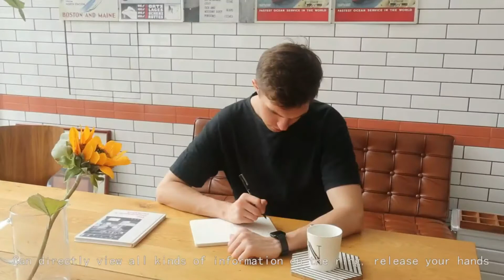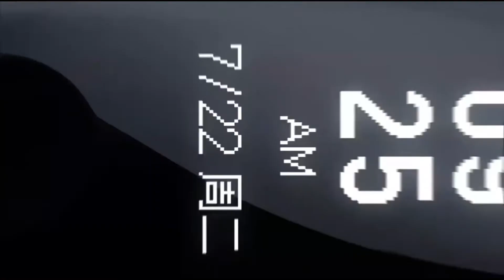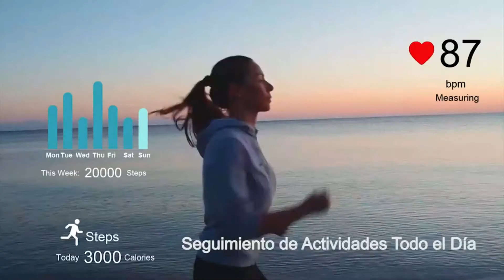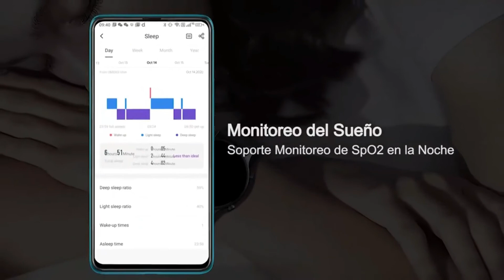✅Top 5 mejores monitores de actividad✅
1.-Xiaomi Mi Smart Band 5 (Versión Global)

2.-Reloj Inteligente Deportivo con Pantalla Táctil, Pulsera Inteligente Impermeable con Modo Deportivo Profesional, Monitor de Presión Sanguínea, Oxígeno Sanguínea, Frecuencia Cardíaca y Caloria

3.-Smartwatch Pulsera Inteligente, Pulsera Reloj Inteligente Smartband IP68 Interfaz dinámica 3D pulsera inteligente medidor de ritmo cardíaco paso recuento actividad medidor consumo calorías detección de sueño pantalla de color / pronóstico del tiempo / llamada de rechazo / notificación telefónica / SMS / Twitter / WhatsApp

4.-Xiaomi Mi Band 3 Fitness Tracker 50 m Impermeable Smart Band Pantalla OLED Touchpad Monitor de Ritmo cardíaco, Pulsera de Pulsera Negra

5.-UMIDIGI Smartwatch Mujer Reloj Inteligente Hombre con GPS Monitor de Oxígeno en Sangre, Frecuencia Cardíaca, Seguimiento del Sueño, Impermeable Reloj Deportivo para Correr, 17 Modos Deportivos